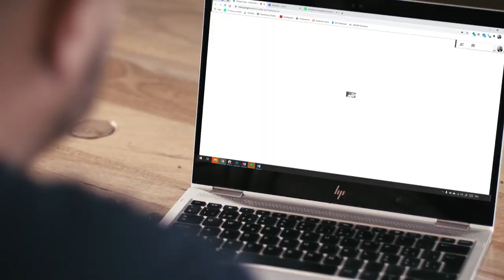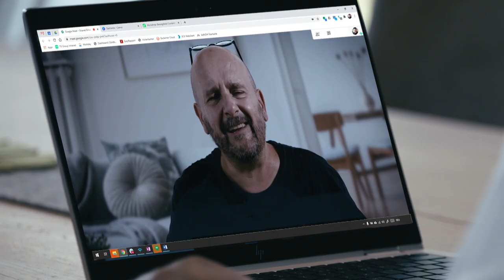Goldbach@screen-up - Typisch Home-Office